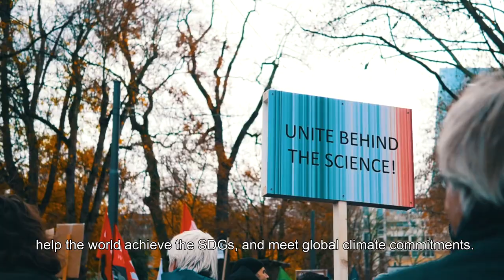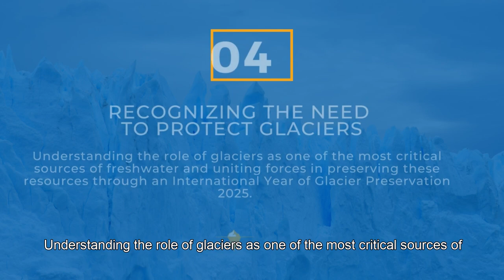Water and Climate Coalition Leaders Call for Action - July 2022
Water and Climate Coalition
World Meteorological Organization